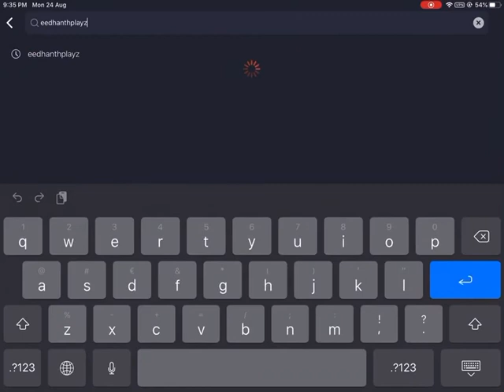I made a new account in Omlet arcade